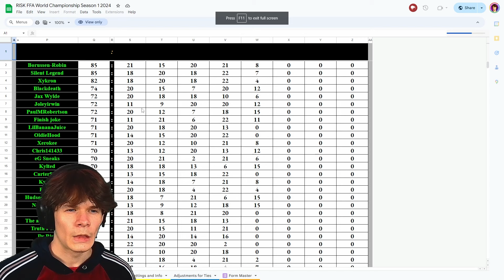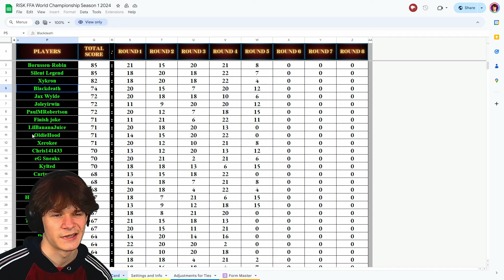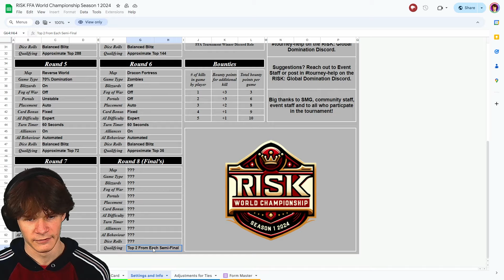RISK World Championship Round 5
In this video, we are playing the Risk World Championship 2024 Season 1, Round 5 which is the Octofinals.

Settings:
Reverse World 70% Domination Fixed Unstable Portals and Blizzards